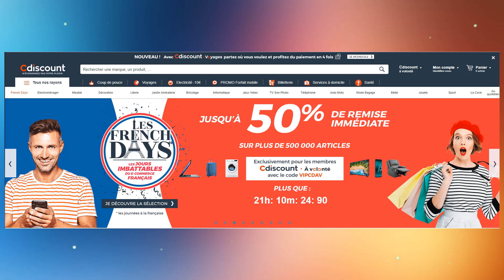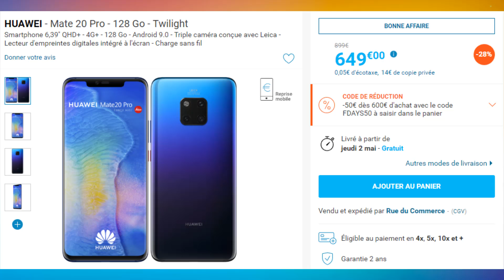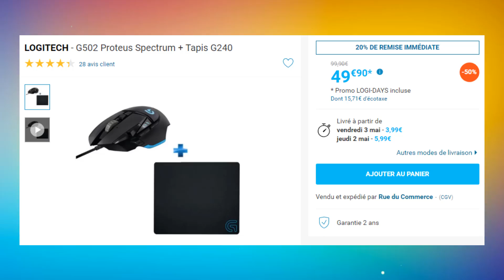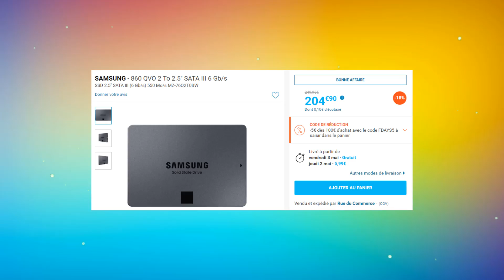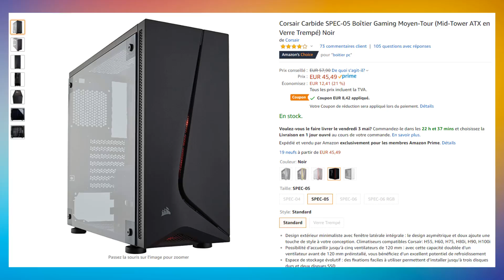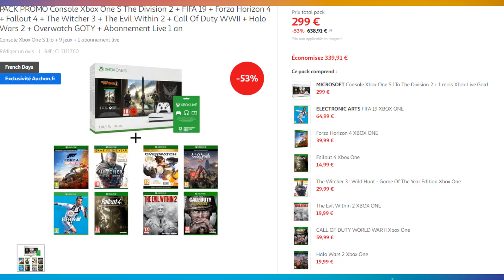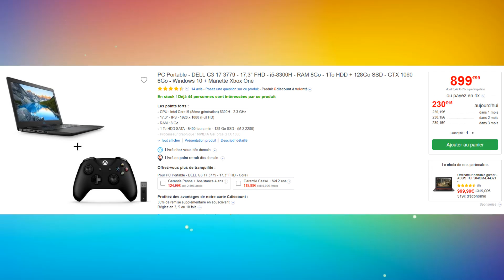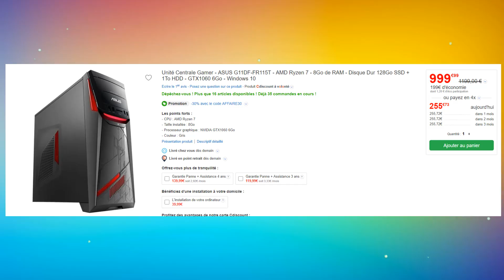FRENCH DAYS #2 - BONS PLANS HIGH-TECH & HARDWARE